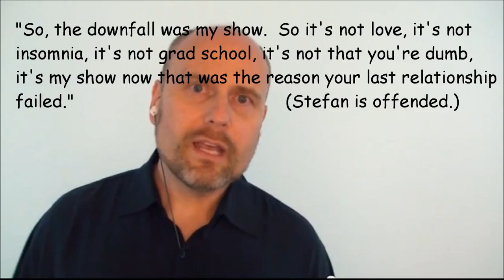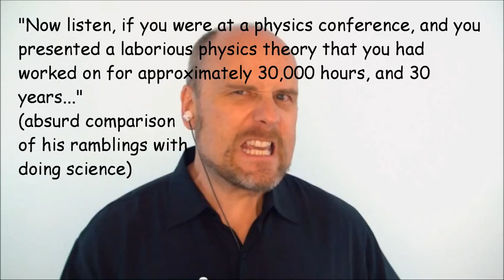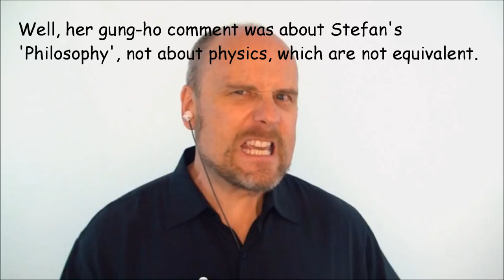Physicist - 'I'm not Gung ho about your stuff' [MIRROR]